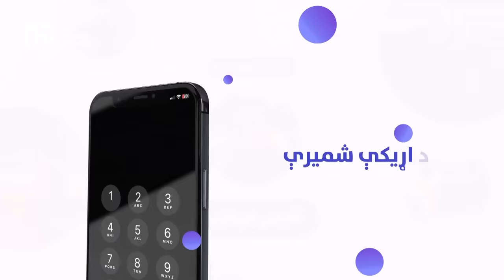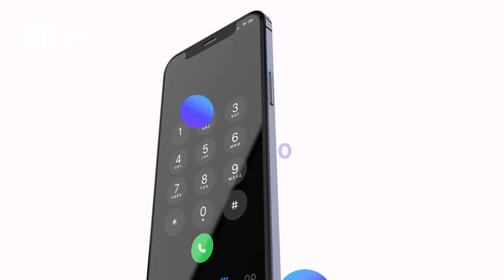گپ + گپ| با رمضان بشردوست|اتفاقات حکومت طالبان| قسمت 15| Gap+Gap with Ramazan Bashardost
اتفاقات که بالای رمضان بشردوست در حکومت طالبان رخ داده است چی است؟ قصه زندانی شدن رمضان بشردوست و داستان زندگی اش را در این برنامه بیننده باشید. همچنان ما در مورد متل های وطنی صحبت کردیم و پیام های هموطنان گل ما نیز در این برنامه گنجانیده شده است.

What happened to Dr. Ramazan Bashardost in Taliban Regime?  The Story of prison and arrest. You can also watch the success story of Bashardost.